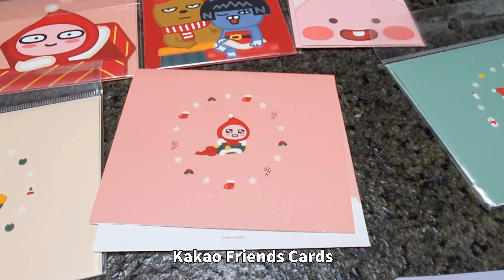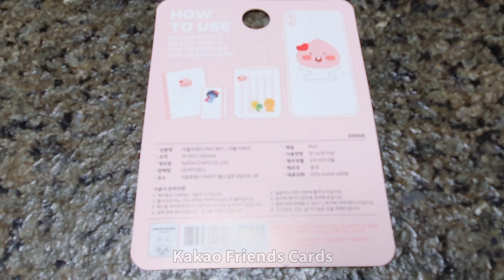【韓国旅行】カカオフレンズショップとbts x starbucks Korean vlog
韓国のカカオフレンズショップとスタバックスとBTSのこらぼのグッズなどの動画です。

This video is about Kakao Friends shop and bts x starbucks.
Now in Korea Starbucks is collaborating with bts so you can have some limited goods there.